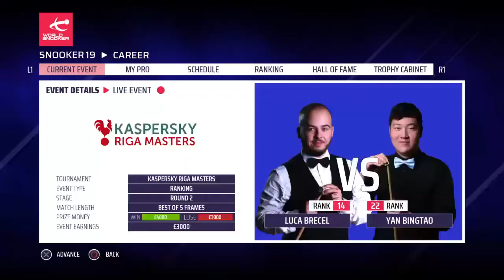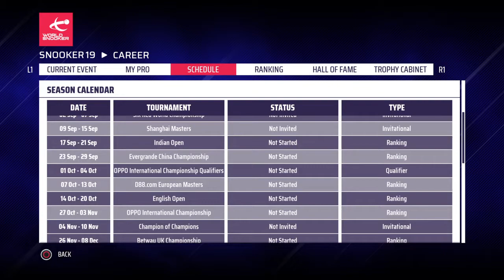Snooker 19 career mode part 3, Yan bingtao